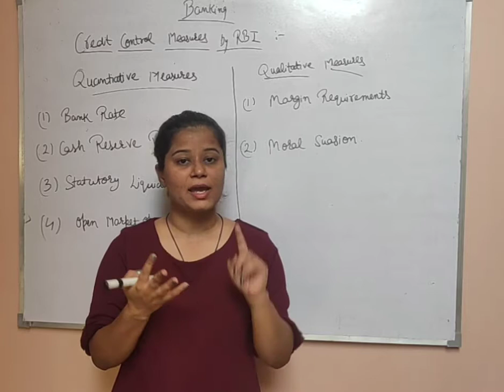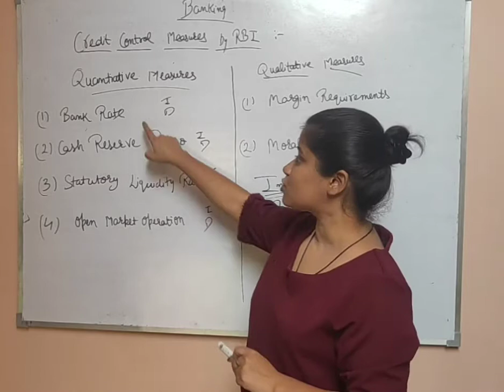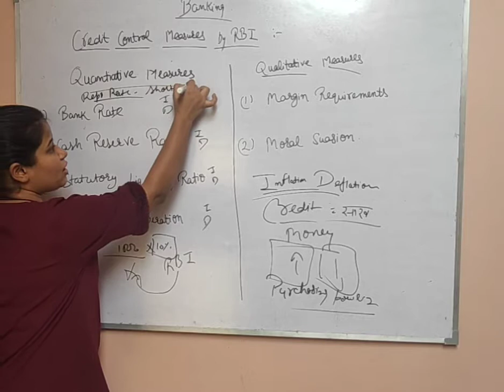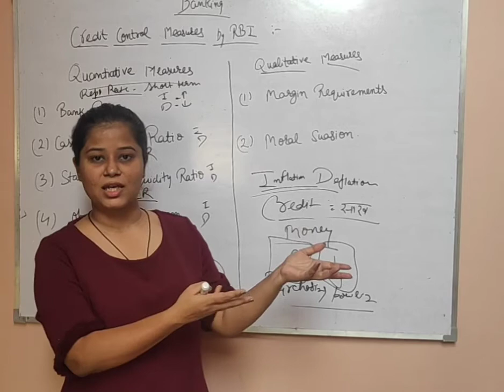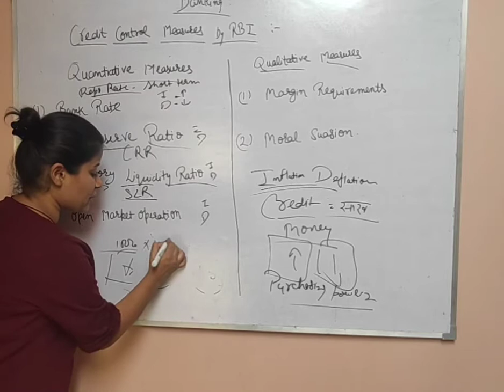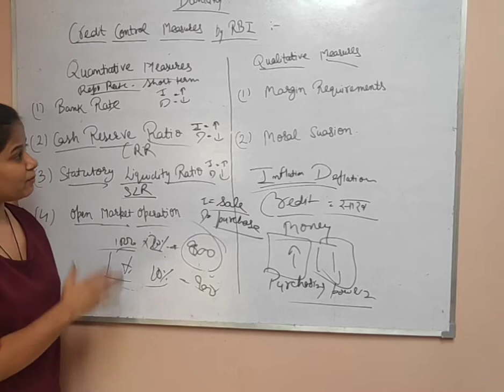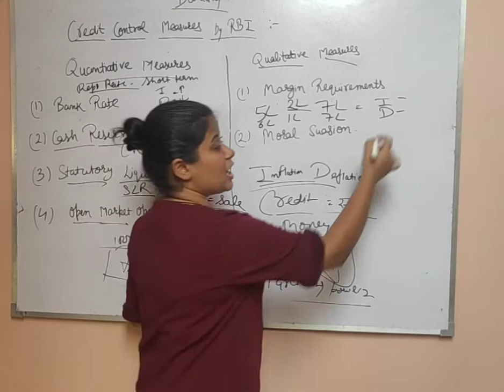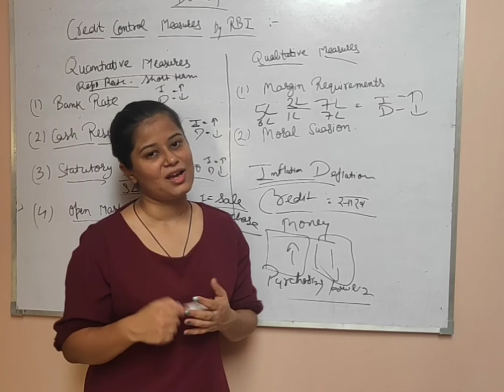Class12 MacroEconomics || Banking (part-2) || BY- Pravagya Mam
This video help you to understand the concept of economics and score good marks.

Click on the above appropriate link to watch these videos.